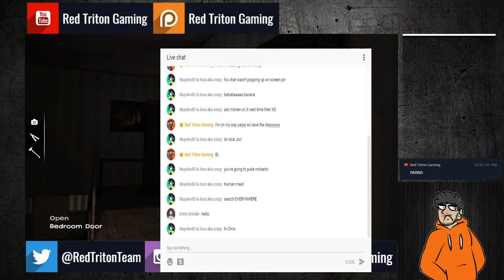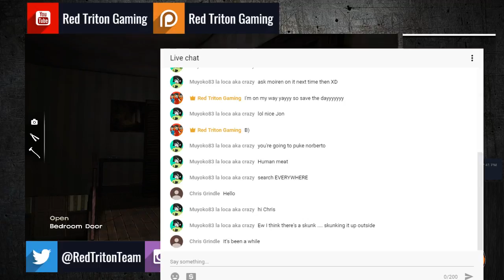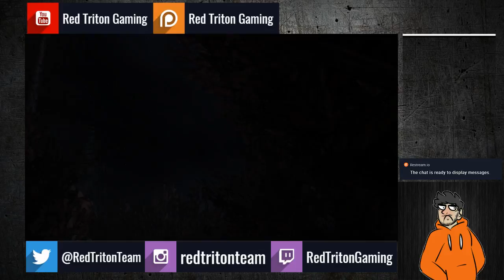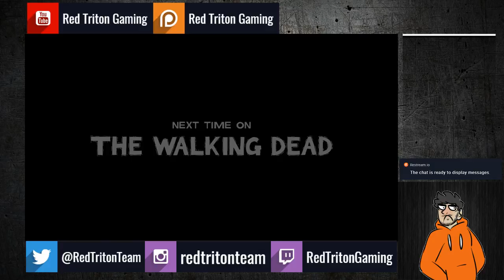Norberto Plays (Telltale) The Walking Dead Episode 2 LIVE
Stream RULES
Be kind and respectful to each other!
No racism and no judging others for life Choices!!!